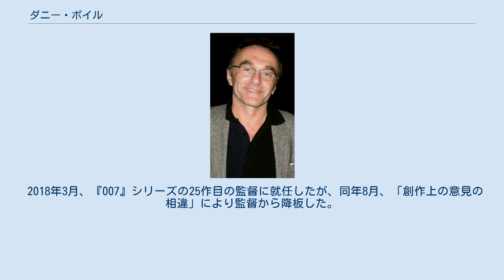ダニー・ボイル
ダニー・ボイル（Danny Boyle, 1956年10月20日 - ）は、イギリスの映画監督・映画プロデューサー。
 グレーター・マンチェスター・ベリー・ラドクリフにて、アイルランド・カトリック教徒の労働者階級の両親の元に生まれる。
 ウェールズ大学バンガー校（現・バンガー大学）在籍中に女優のフランシス・バーバーと恋愛関係にあったことが知られている。
尊敬している監督としてリドリー・スコットの名前を挙げている。
 ウェールズのウェールズ大学バンガー校卒業後、ジョイント・ストック・シアター・カンパニーの演出家としてキャリアを始め、ロイヤル・シェイクスピア・カンパニーでも5つの作品を手掛けた。
その後、イギリスのテレビ界に入って『モース警部』などの制作で知られるようになる。
 1994年に初監督作品『シャロウ・グレイブ』を発表。
1つの死体と大金を巡り、親しかった3人のルームメイトが互いに疑心暗鬼に陥ってゆくストーリーで、ブラックユーモアとスタイリッシュな映像が話題となった。
1996年には2作目の『トレインスポッティング』が大ヒットし、イギリス映画史上最も興行収入をあげた作品のひとつとなった。
翌年1997年に『普通じゃない』でハリウッド映画へ進出。
（ここまでの3作品とも、すべて主演にユアン・マクレガーを起用） 2000年にはレオナルド・ディカプリオ主演で『ザ・ビーチ』を監督。
ボイルは当初主演にユアン・マクレガーを考えていたが、スタジオ側がよりヒットを狙える集客力のあるスターを望み、最終的にディカプリオが起用された。
しかし結果的にこの作品は低評価に終わり、興行収入も1億5000万ドル弱に留まった。
 2002年、当時無名だった俳優のキリアン・マーフィーを主演に抜擢し、低予算で製作したSFホラー映画『28日後...』が世界的にヒット。
2007年公開のSF映画『サンシャイン 2057』では、国際色豊かなキャストを起用し、その中の一人として真田広之も出演している。
 2008年公開の『スラムドッグ$ミリオネア』では、インドのスラム街で育った無学の青年がクイズ$ミリオネアで快進撃を成してゆく数奇な運命を含蓄に富んだ演出で描き、アカデミー監督賞を始めとする多数の映画賞を受賞した。
2010年には、実在の登山家アーロン・ラルストンの遭難体験を映画化した『127時間』で、再びアカデミー賞に数部門でノミネート。
ボイル自身も作品賞と脚色賞の部門でノミネートされ、映画監督としての手腕を改めて証明する形となった。
 2012年ロンドンオリンピック開会式の芸術監督に選ばれ、式典演出を担当した。
 2018年3月、『007』シリーズの25作目の監督に就任したが、同年8月、「創作上の意見の相違」により監督から降板した。